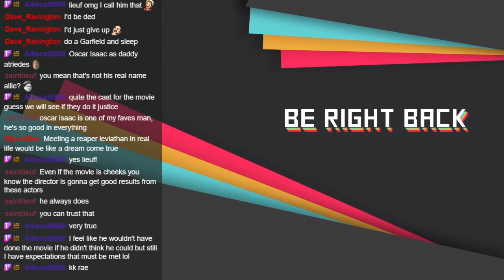Subnautica: Below Zero - Blind Playthrough - Let's Play - Part 6